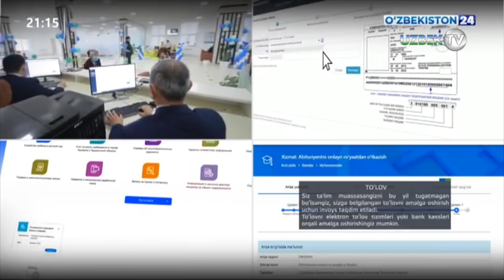Шавкат Мирзиёев: «Аҳолидан тушаётган таклифларнинг 25 фоизи ички йўллар билан боғлиқ»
Президент Шавкат Мирзиёев раислигида 7 апрель куни ички йўлларни яхшилаш, “Яшил макон” умуммиллий лойиҳаси доирасида кўчатлар экиш, давлат хизматлари кўрсатишни соддалаштириш масалалари ижроси бўйича видеоселектор йиғилиши ўтказилди.

Давлатимиз раҳбари бу учала вазифа ҳам инсон қадри, халқ розилиги билан боғлиқ эканини таъкидлади.

Ҳақиқатан, ички йўллар аҳволи одамларни энг кўп қийнайдиган муаммо. Яқинда “Ташаббусли бюджет” портали орқали аҳолидан тушган 20 мингта таклиф ёки жами мурожаатларнинг 25 фоизи шу масалага оид бўлгани унинг долзарблигидан далолат беради.

Ички йўллар сифатини яхшилаш бўйича Андижон вилоятида янги тажриба бошланган. Цемент ишлаб чиқарувчи корхоналар томонидан кластер ташкил этилиб, 31 та чекка маҳалладаги 23 километр йўл цемент-бетон қопламага ўтказилган.

Асфальт ўрнига цементдан фойдаланиш орқали қурилишдан 600 миллион сўм иқтисод қилинган, 350 минг долларлик битум импорти учун маблағ тежалган. Энг асосийси, ушбу кластер ўзи қурган йўлларни 10 йил давомида кафолатли сақлашни зиммасига олган.

Ушбу тажриба асосида, Қорақалпоғистон Республикаси ва вилоятларда жами 2 минг 300 километр цемент-бетон қопламали ички йўллар барпо этиш вазифаси қўйилди.

Ҳисоб-китобларга кўра, жорий йил якуни билан маҳаллий цемент ишлаб чиқариш ҳажми 18 миллион тоннага етади. Бу билан ички эҳтиёжлар тўлиқ қопланади.

Йўл кластерлари фаолиятини қўллаб-қувватлаш учун, 1 майдан бошлаб йил якунига қадар, цемент-бетон қопламали йўл қуриш техникалари импорти божхона божи ва утилизация йиғимидан озод қилинади.

Бундан ташқари, жорий йилда туман марказлари ва шаҳарларда 670 километр пиёда ва велосипед йўлаклари барпо этиш режалаштирилган. Уларни ҳам цемент-бетондан қуриш, лойиҳалашда дренаж тизимига алоҳида эътибор қаратиш зарурлиги таъкидланди.

Маълумки, 2 февраль куни бўлиб ўтган видеоселектор йиғилишида “Яшил макон” умуммиллий лойиҳаси доирасида ҳозирги баҳор мавсумида 125 миллион туп кўчат экиш режа қилиган эди. Экология ва атроф-муҳитни муҳофаза қилиш давлат қўмитаси, Ўрмон хўжалиги давлат қўмитаси ҳамда ҳокимликлар шу пайтгача бажарилган ишлар бўйича ҳисобот берди.

Ҳар бир маҳалла, таълим муассасалари, ариқлар ва йўл бўйларига дарахт кўчатлари ҳамда терак қаламчалари экилиши айтилди. 5 ёшдан кам бўлмаган мевали ва манзарали дарахтларни бир текисда ўстириш бўйича Тошкент шаҳрида бошланган тажрибани бошқа шаҳарларда ҳам жорий қилиш лозимлиги қайд этилди.

Шунингдек, “Яшил макон” умуммиллий лойиҳаси доирасида янги суғориш тизими ва қудуқ қазиш ишлари сифати ҳам кўриб чиқилди.

Кун тартибидаги навбатдаги масала – давлат хизматлари кўрсатишни соддалаштириш ва кўламини кенгайтиришга қаратилди. Аҳолига қулайликни ошириш бўйича навбатдаги вазифалар белгиланди.

Хусусан, шу йил 1 июлдан бошлаб 38 турдаги давлат хизматлари учун электрон имзо билан тасдиқлаш талаби бекор қилиниб, мобил телефон орқали амалга оширилади. 6 турдаги лицензия олиш учун талаблар бекор қилинади. Аҳоли ва тадбиркорлар учун 8 дан ортиқ давлат хизмати бўйича электрон хабардор қилиш тизими жорий этилади. Аҳоли ва тадбиркорлардан коммунал ташкилотларнинг 32 турдаги ҳужжат ва маълумотномаларини талаб қилиш бекор қилинади. Эҳтиёжманд оилалар фарзандлари олий ўқув юртларига тест синовларида иштирок этиш тўловларидан озод этилади.

Умуман, келгуси йил якунига қадар марказлар орқали кўрсатиладиган давлат хизматлари сони ҳозирги 172 тадан 300 тага, мобиль илова орқали 60 тадан 250 тага етказилиши белгиланди.

Ҳудудларда давлат хизматлари марказлари қуриш бўйича ҳам топшириқлар берилди.